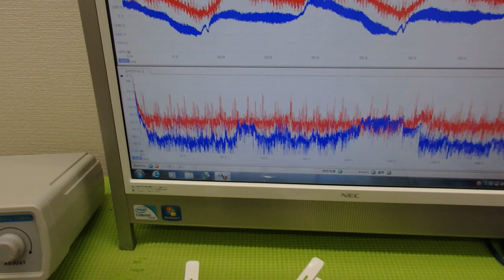メガヘルツの超音波発振制御プローブを利用した実験動画 ultrasonic-labo